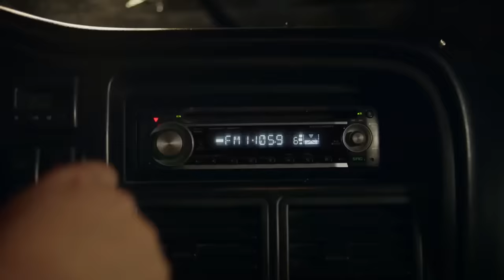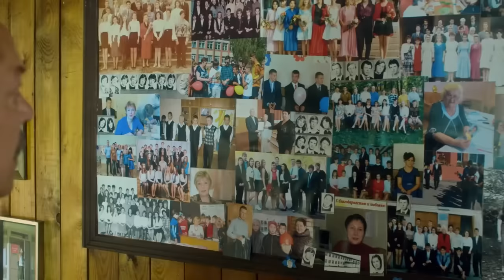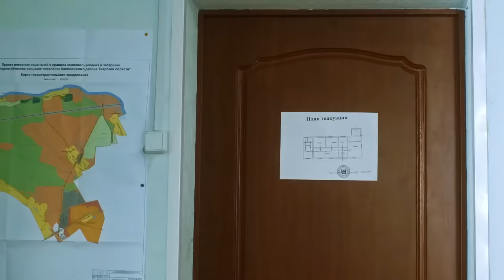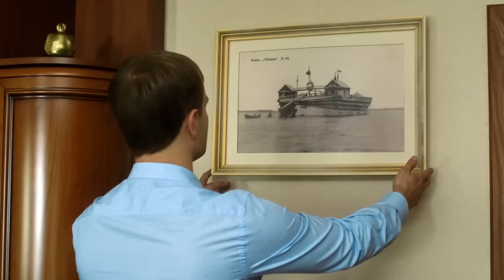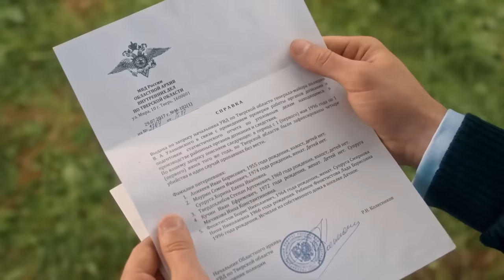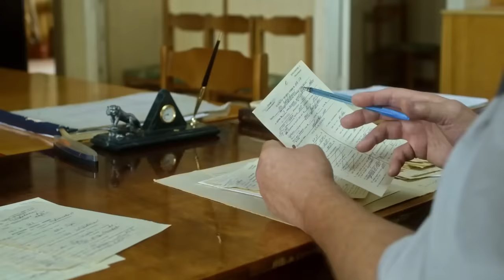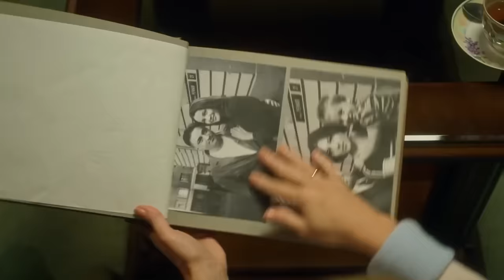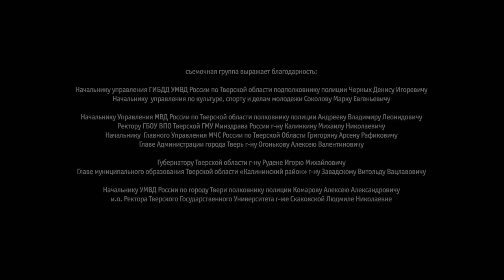ЭТА МЕЛОДРАМА НА РЕАЛЬНЫХ СОБЫТИЯХ! ИСТОРИЯ ИЗ ЖИЗНИ! "Своя Земля" Все серии. Русские мелодрамы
Фильм "Своя Земля" Все серии подряд. Российские сериалы новинки, мелодрамы онлайн, фильмы hd

Алексей Куваев после армии возвращается в родные края. Он находит опустевший дом женщины, которая воспитала его как родного сына. Алексей верит новым людям, ему кажется, что он обретает то, что давно потерял - семью. Но цена за его взрослую жизнь - беспощадная разгадка тайны трагической гибели родителей. Боль, с которой уже смирился, однажды снова придёт в жизнь Алексея.